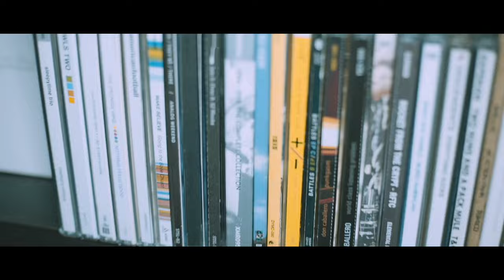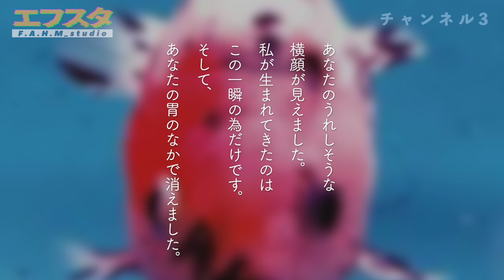【サブスク解禁】ジャンルを超えた名古屋の至宝！Climb The Mind徹底解説！【エフスタ】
ジャパニーズエモ現在最高峰のバンドClimb The Mindの徹底解説です！

Climb The Mind youtube
チャンネル自体は2014年から存在していたみたいです。

エフスタは映画と音楽を個人的主観で語り尽くすチャンネルです。